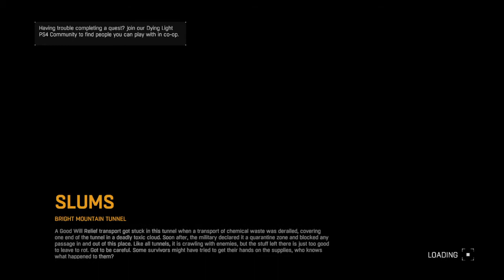Dying Light_20151212194145